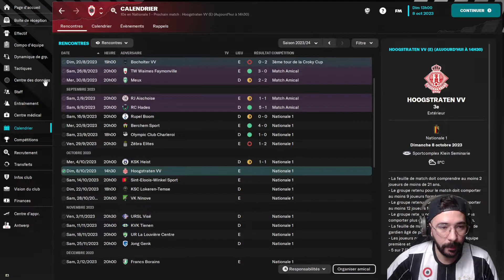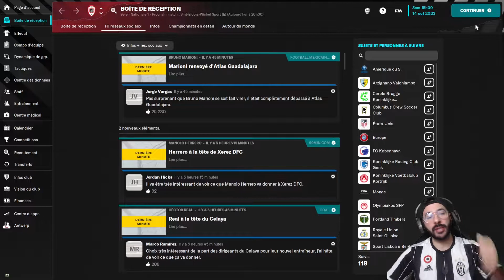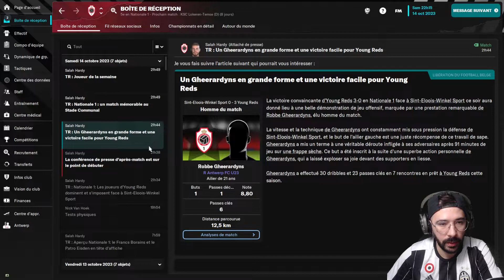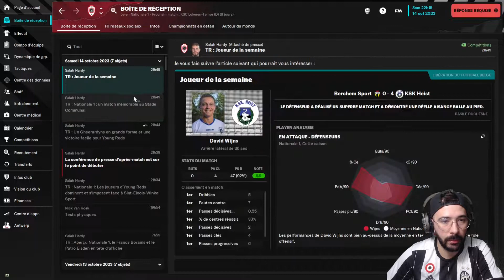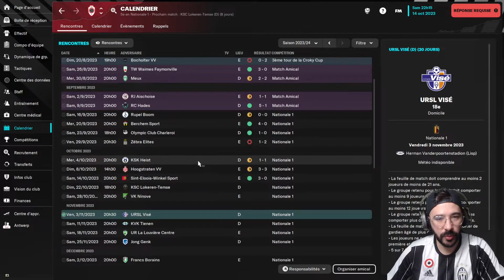CARRIÈRE SANS EMPLOI FM23 | ON VISE HAUT | #4 Football Manager 2023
Début de la carrière sans emploi sur football manager 2023 !!!
On a trouvé notre premier club en BELGIQUE avec le Royal Antwerp mais en U23 en national 1 soit la 3eme division Belge.
Viens supporter cette magnifique carrière !